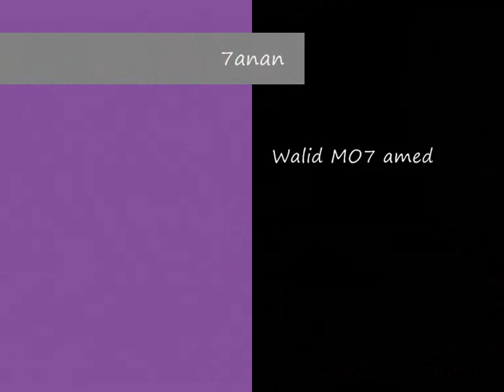حنان _ بحبك _ New Clip